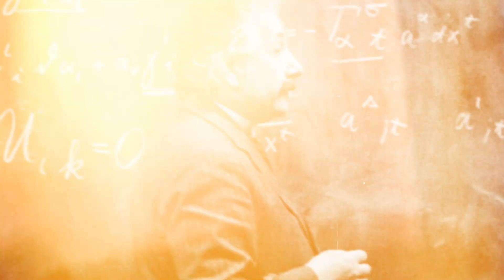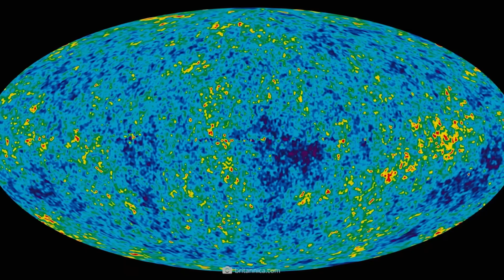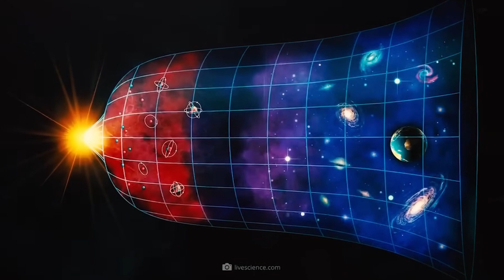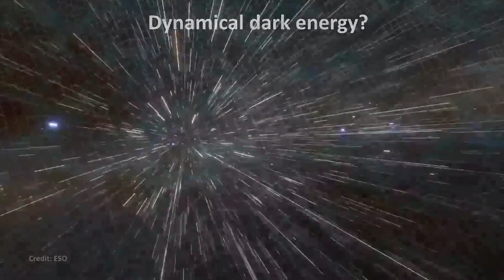"TOTALLY UNEXPECTED" James Webb Telescope May Have Hit the Farthest Point of the Observable Universe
The James Webb Telescope has now produced another image that shows something is seriously wrong with our universe. Either our space is going crazy, which would mean that it has some kind of intelligence, or our scientists simply got it wrong. The fact is that since the launch of the new telescope, we are experiencing a crisis in world science, the likes of which we have never seen before. It seems as if the new findings are trying to tell us something urgent, but so far, scientists are arguing more than they can present us with real new facts and truths. Does this mean the end of everything? No stone has been left unturned since the J W S T showed us images of galaxies that are so old and so perfect that they shouldn't even exist. This was the beginning of a drama in modern science that continues to the present day.
More and more images show even crazier phenomena and impossibilities. Nothing in the young universe is the way scientists thought it would be. And now it's also clear that the entire universe is not the way our scientists thought it would be. Until now, researchers have assumed that the universe is homogenous, meaning that its large structures are largely uniform in shape. But now, there are dozens of indications that the universe is in fact in homogenous, and this calls into question some of the basic assumptions about the nature of the cosmos. The idea of a homogenous universe goes back to the cosmology of the early 20th century. Albert Einstein introduced the cosmological constant in his general theory of relativity, describing a static universe that neither expands nor contracts.